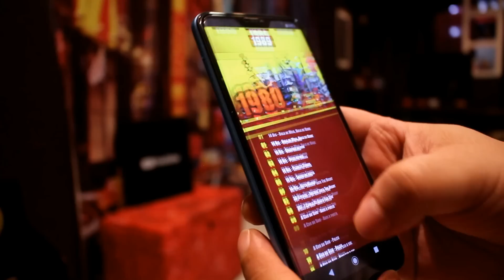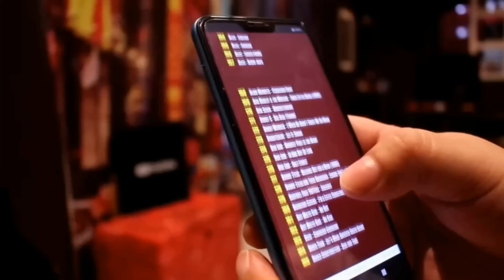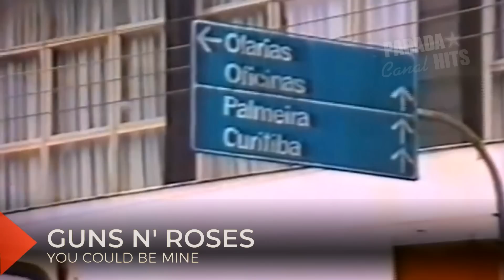1991 | 67 MÚSICAS QUE BOMBARAM NAS RÁDIOS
LINK PARA ADQUIRIR os Ebooks Paradahits:
ASSISTA O VIDEO ANTES:

4 Ebooks 60, 70, 80, 90... TODAS AS MÚSICAS de 1960 a 2000 - COMPLETO: